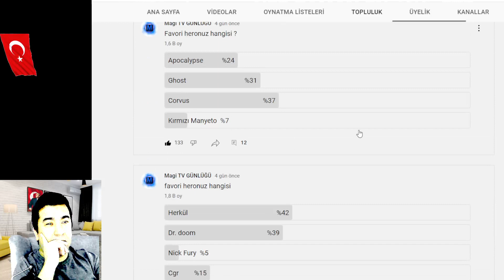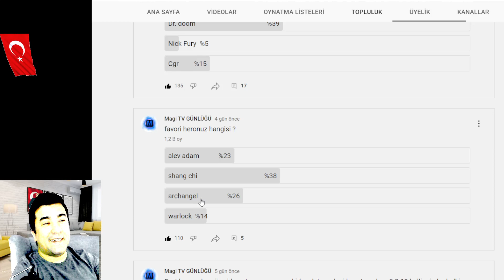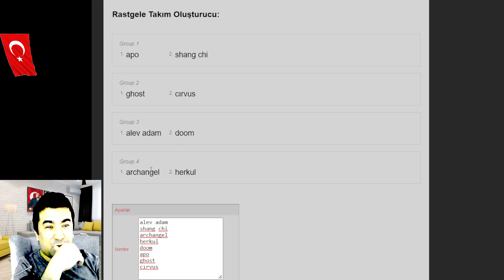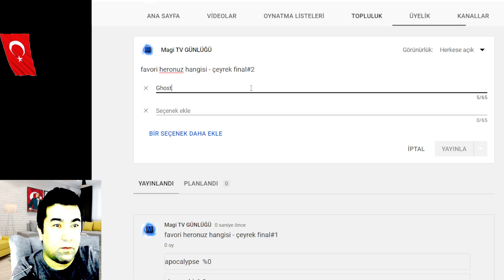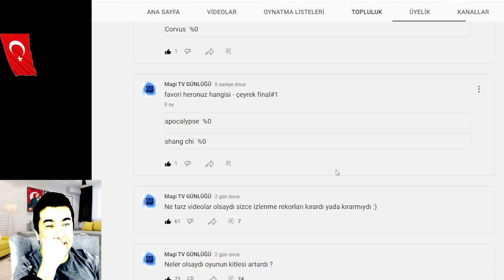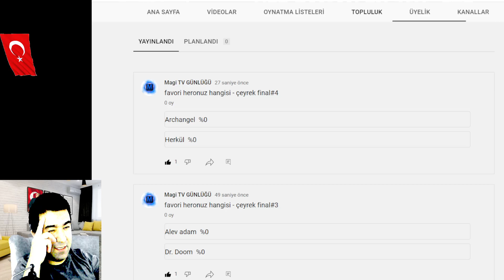CGR'YE YAZIK OLDU - MCOCUN EN İYİSİ - MARVEL ŞAMPİYONLAR TURNUVASI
mcoc canlı yayınları, mcoc nerf, mcoc buff, mcoc haberleri, mcoc savaş alanları,
mcoc battle grounds. yani mcoc ile ilgili herşeyi paylaştığımız

Keyifli seyirler .